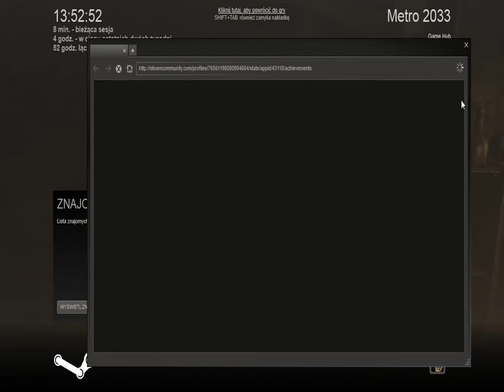Zagrajmy w Metro 2033 - Rozdział 3 - Arsenał 8#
Tytuł: Metro 2033.
Lokalizacja: Rosja. Moskwa. Tunele metra.
Rok: 2033
Czerwoni na swojej linii wciąż sprawują rządy twardą ręką. Każdy kto im się nie spodoba, kto za dużo gada, jest traktowany jak szpieg, prowokator mącący ich idee. W najgorszym wypadku, taka osoba zabierana jest na Łubiankę, skąd się nie wraca. Artem spotkał ich na swojej drodze, lecz zrządzeniem losu udało mu się im wymknąć. Ciężkie czasy nastały, gdyż podróż po tunelach metra może się skończyć śmiercią, i to nie koniecznie za sprawą mutantów, a właśnie ludzi, ludzi, którzy w takich czasach powinni się wspierać.
Cieszy mnie fakt, że Artem wyszedł z tej przygody cało, choć nie można powiedzieć, żeby zachował dobre wspomnienia po pobycie na tej stacji.

Zagrajmy w Metro 2033